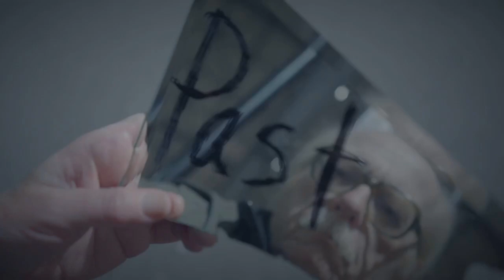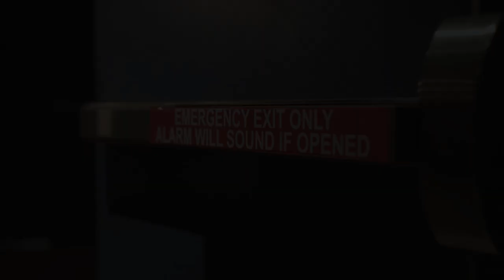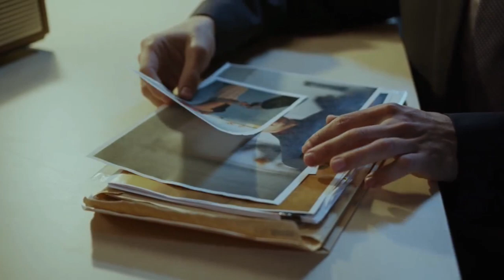Guilty Conscience:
A Tale of Regret and Relief